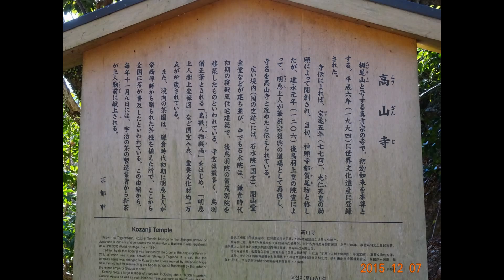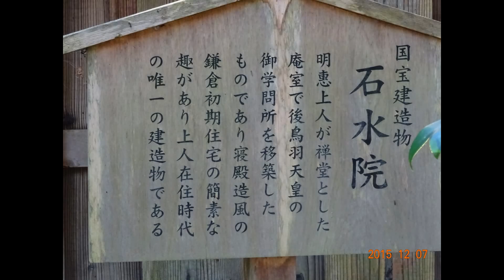退蔵院と高山寺の紅葉 京都 スライド